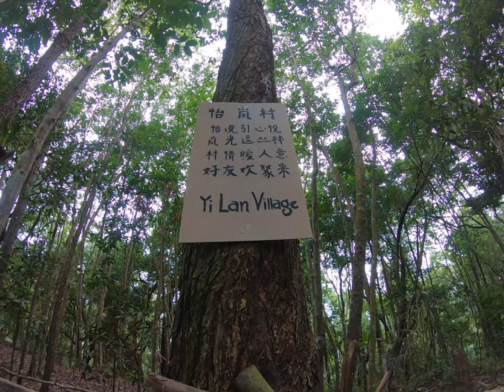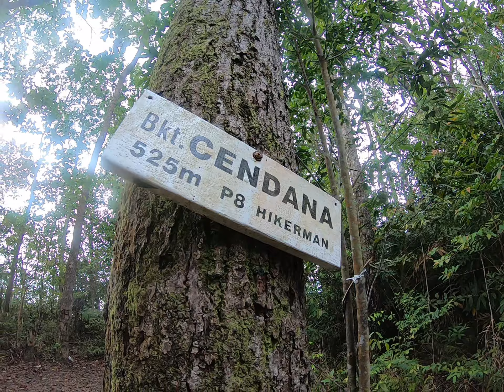Penang Hike - Bukit Olivia + Bukit Cendana (Stn 46, Stn 39, Astro rock)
Moongate - Bukit Olivia - Yilan Village - 46 - Bukit Cendana - 39 - Astro Rock - Youth Park